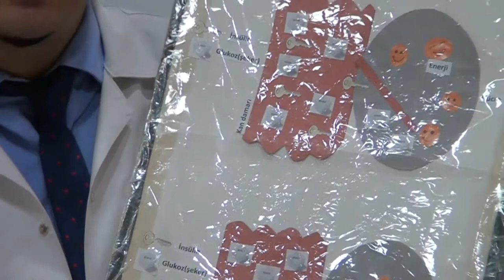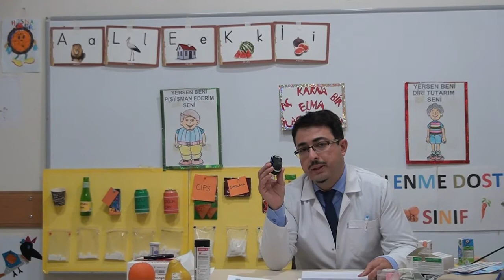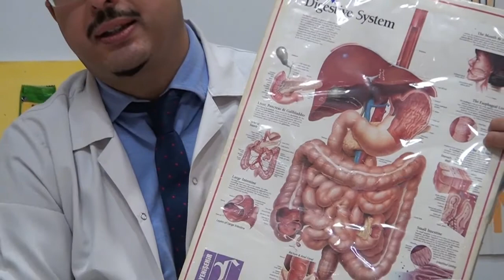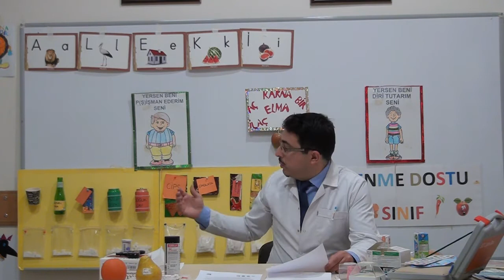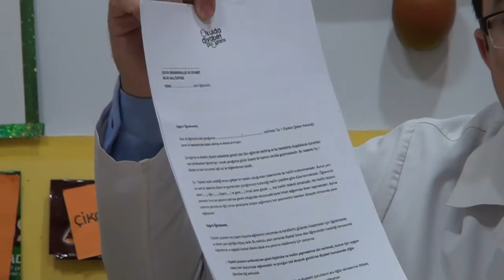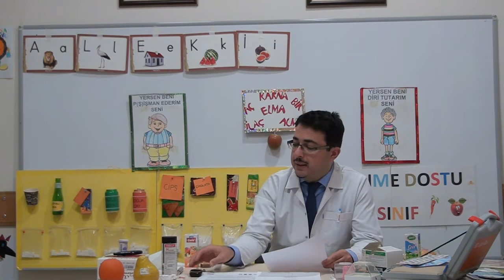AFSÜ Diyabet Bilgilendirme Videosu (Kasım 2020)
Dünya Diyabet Günü dolayısıyla Afyonkarahisar İl Millî Eğitim Müdürlüğü personeline yönelik olarak AFSÜ Dr. Öğretim Üyesi Serkan Bilge Koca ve Diyabet Hemşiresi Songül Arslan tarafından hazırlanan eğitim videosudur.

14 Kasım 2020